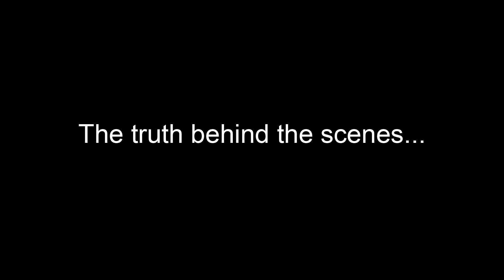The Need-To-Know Basis with Sparzanza 2014-02-26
News and stuff from the Sparzanza camp!